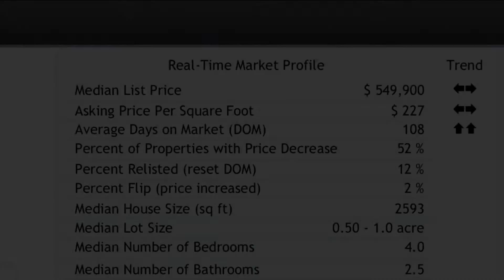Norco Real Estate September 2015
For more information on real estate and buying, selling, or investing call Brennan Doherty (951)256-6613